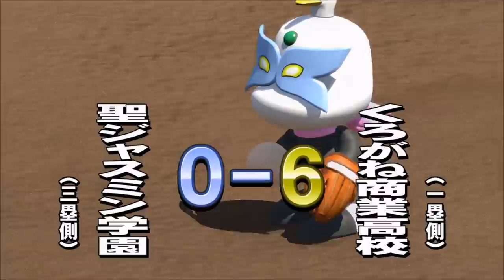【パワプロ・サクセススペシャル：実況】#２２３ 強化くろがねでイベント用選手を作る：捕手